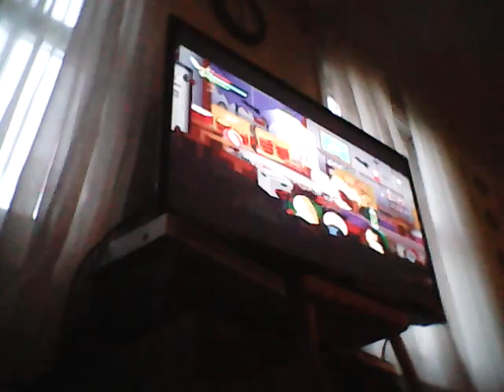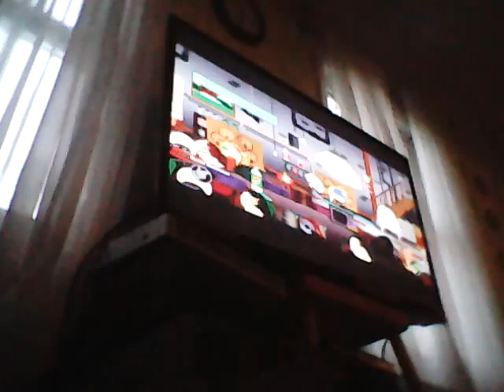Mocho man 2.0 episode 6